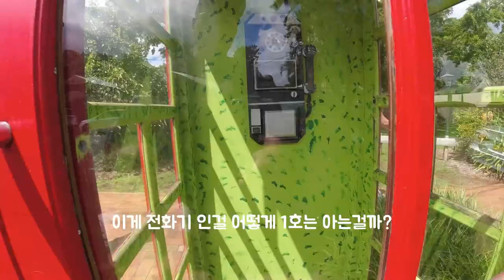[Suby's 호주생활] 브리즈번 근교 가볼만한 곳 호주속의 유럽은 없는 유럽풍의 몬트빌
호주 근교 여행할만한곳 몬트빌
주차 정보, 관광안내소 정보.
볼만한것들.
유럽풍이란것이 무엇인가라는 생각이 들게하는
산 정상에 있는 조그마한 시골동네.

요리사이민​ 호주생활​ 호주요리​ 호주이민​ 호주요리사​ 방학 # 브리즈번여행 해외여행 호주여행 유아여행 몬트빌 유럽풍마을 유럽어디? 그냥시골동네 아기자기이쁘긴함 그옆부쉬워킹이더좋았지만오늘은여기까지..